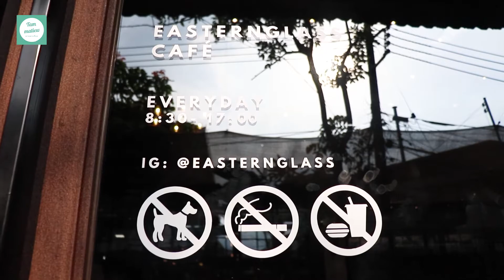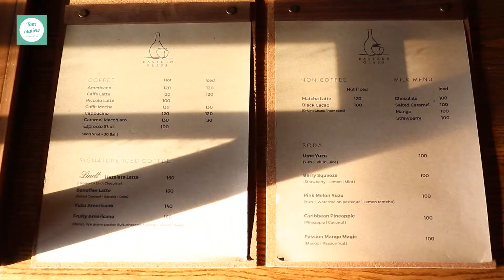พาไปคาเฟ่ กาแฟอร่อย และโรงงานผลิตแก้วเกรดส่งออก EaternGlass Cafe (บางแค)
ชาแนล Tammatiew ตามมาเที่ยว คือ แชแนล Vlog ท่องเที่ยว และ พาไปทาน อาหารอร่อย
พาไปคาเฟ่ กาแฟอร่อย และโรงงานผลิตแก้วเกรดส่งออก EaternGlass Cafe ที่เขตบางแค
โรงงานขายแก้วแฮนด์เมดอายุกว่า 70ปี เปิดโกดังขายแก้วเกรดส่งออกสุดประณีต โดยฝีมือจากช่างเป่าแก้วชาวไทย เริ่มต้นเพียงใบละ 30บาท แถมยังมีคาเฟ่บรรยากาศอินดัสเทรียลแท้ ๆ  ในโรงงานสำหรับสายกาแฟด้วยนะ

ที่ตั้ง  EaternGlass Cafe
อยู่ภายในถนนส่วนบุคคล ระหว่างซอยเพชรเกษม76/1 และเพชรเกษม76  ถนนเพชรเกษม แขวงบางแคเหนือ เขตบางแค กรุงเทพฯ